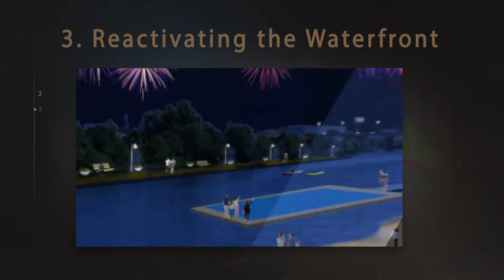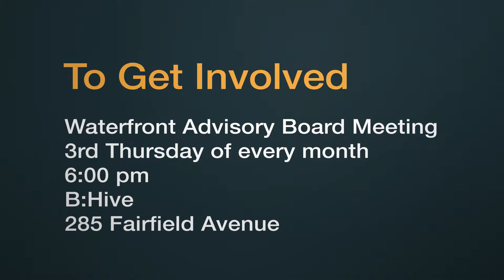Bridgeport—The Waterfront Master Plan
Bridgeport’s greatest asset is its 24 miles of waterfront. There are 260 waterfront properties covering 850 acres. And 430 acres of this, is publicly owned.

This video seeks to educate and engage the community about Bridgeport’s Waterfront Master Plan.

The Waterfront Plan is a framework guiding land use along the city’s entire waterfront, balancing the needs of environmentally sensitive areas with economic development opportunities. The Plan offers guidance for public access and open space.

Writer/Producer/Director
Susan Katz

Camera/Editing/Special Effects
Alban Gaval

Voiceover
Dave Calabrese

City of Bridgeport City Planner
Dean Mack